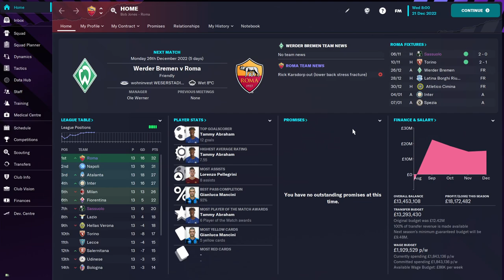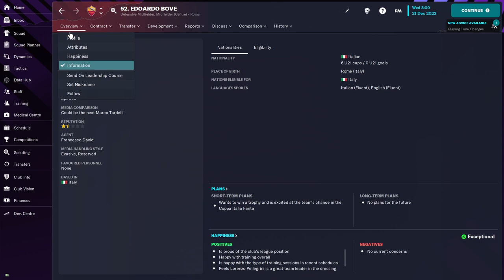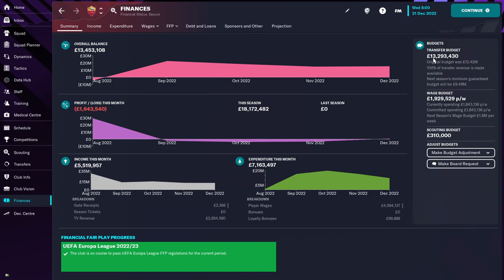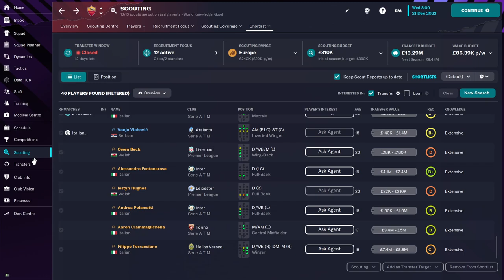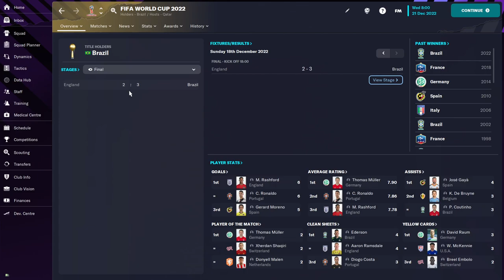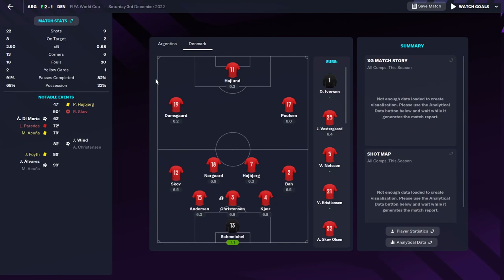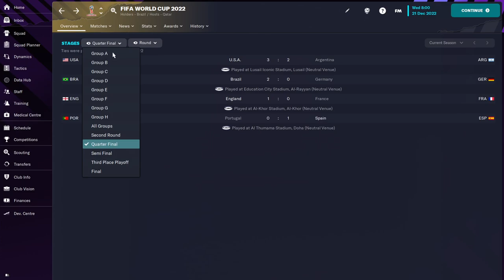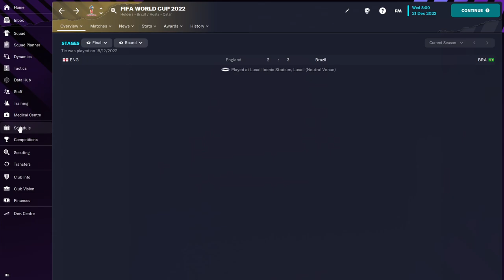ASMR Let's play FM23 as AS ROMA (Part 3) [ASMR Football / Soccer]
In this relaxing ASMR Football video I am doing an ASMR Let's Play FM23 as AS Roma and this is part 3. I hope you like the video!

In today's video we are looking at the recent results as well as the 2022 Qatar World Cup which took place in the game. Some of the results are shocking!

This ASMR video features football facts, whispering and some soft spoken parts to help you relax and sleep.